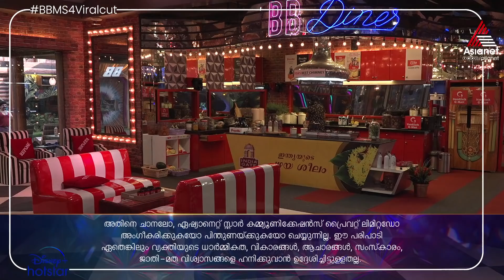BBMGossipGrill "നമ്മളാരും അടുക്കളഭരണം ഏറ്റെടുക്കാൻ വന്നവരല്ല .."ഹൗസിലെ അടുക്കളപ്പണികളെ പറ്റി ധന്യ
Bigg Boss : Season 4 || Mon to Fri 9:30 PM  Sat & Sun 9 PM || Asianet